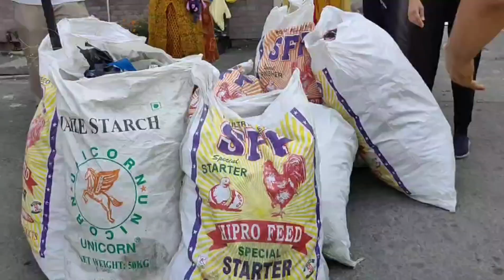MISSION '0' PLASTIC || CLEANVAAR || CRPF || GO CLEAN GO GREEN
GO CLEAN GO GREEN IS A NGO SITUATED IN HALDWANI, NAINITAL.
WE DO CLEANING CAMPAIGNS, AWARENESS CAMPAIGNS, AND PLANTATION CAMPAIGNS.